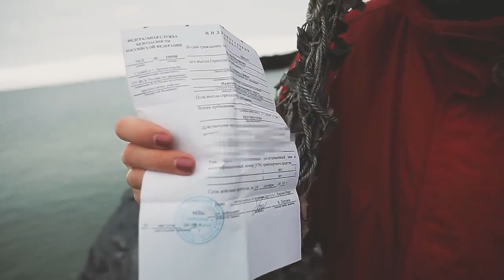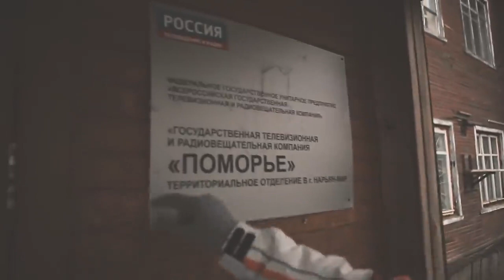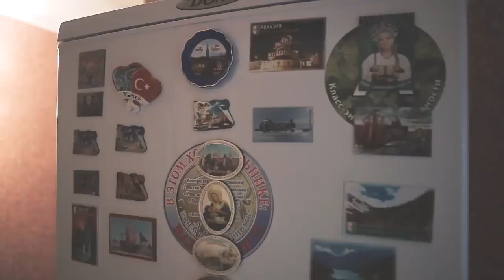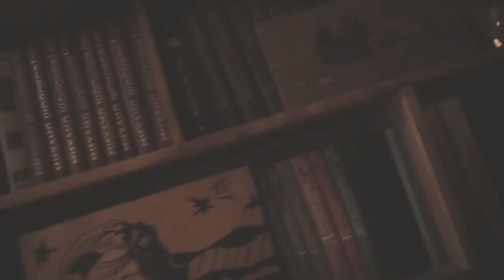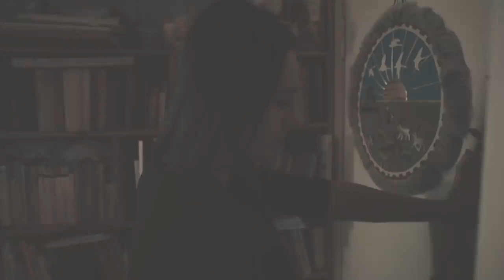Amderma. Dying village on the border of Russia. Far North